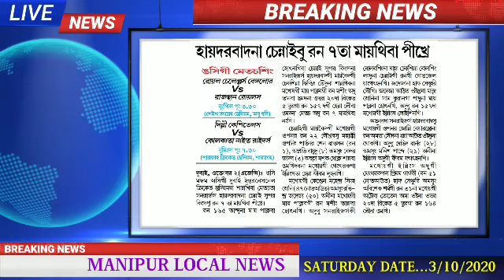Covid-19 Positive oiraba MP 1 Mifam Yaoba Lakkhre, Fam thadoknaba Khanghnkhre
BJP ga Lamba Tounanaba Political Party amata Leitre, Congress ti Mithaidouna Tumsillakle : Pro.Tiken

Uripok ta Mioi 18 Positive Oibadagi Containment Zone Laothokkhre ||
Manipur da Record oina Pung 24 da Covid Positive Case 288 henggatkhre ||